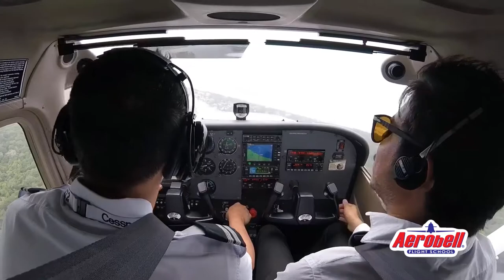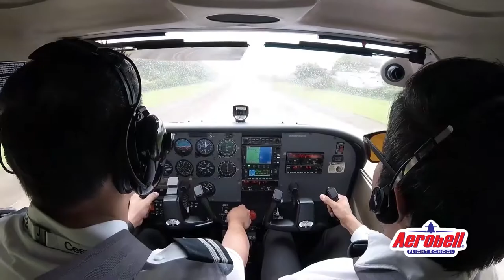AFS Testimonio Josué Núñez